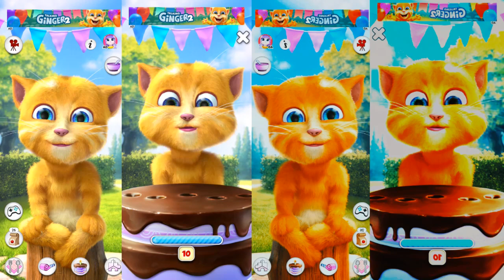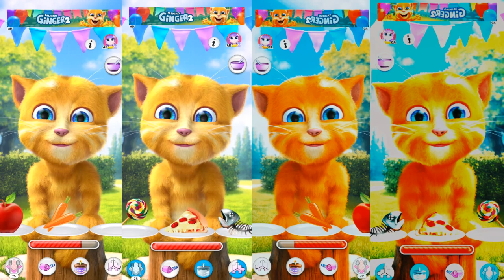Talking Ginger Funny birthday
Hello everyone This video about Game Talking Tom Video .This video game talking Ginger at this video design by app inshot.
    If you all like this video, please do not forget to like share subscribe and try not to let me continue to create new videos for you all  See more Thank you.